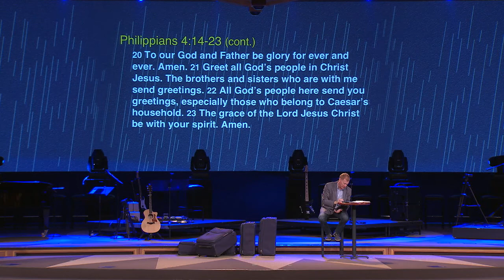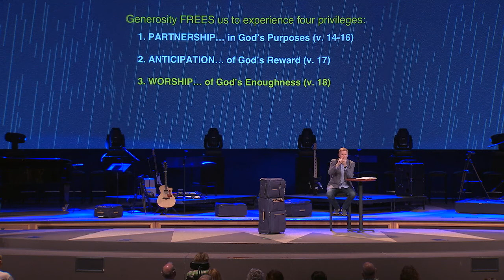Worship Service - March 17-19 - Pastor Matt Heard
Here For You 08:08

Lead Me To The Cross 12:19

Cornerstone 16:30

The Stand 22:33

Sermon 30:26

Lean On Me 1:14:57